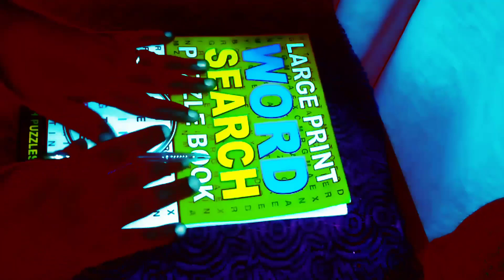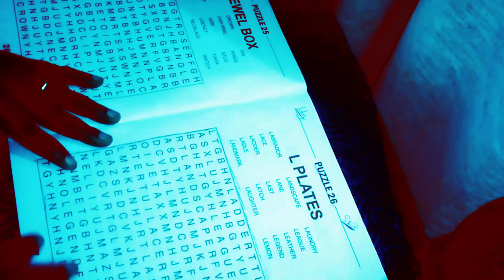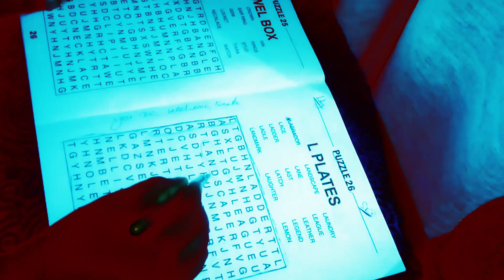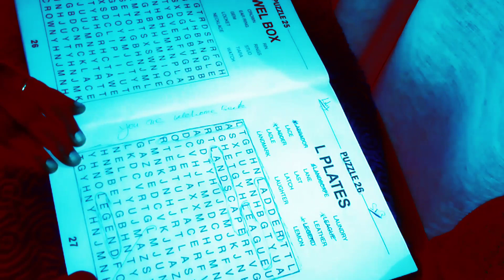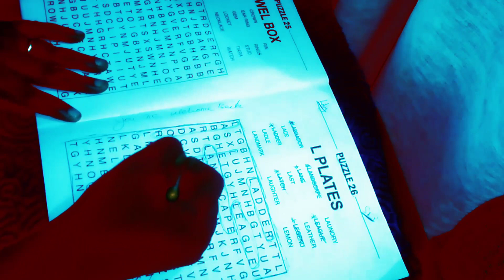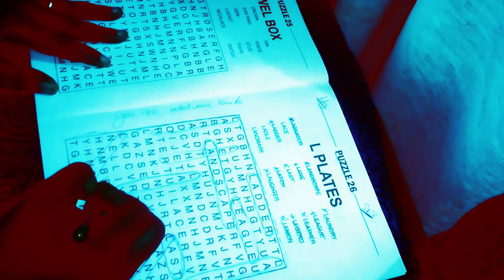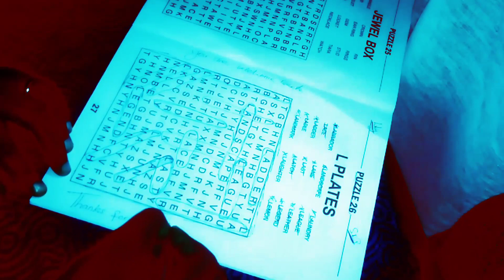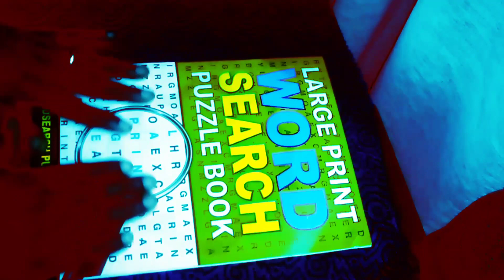Best ASMR word search+bubble gum, sleep in 1minutes#asrmvideo asmr bubblegum everyone.